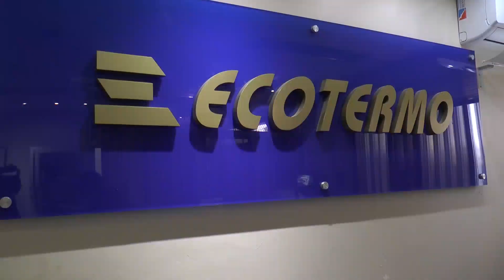Zabaleta recorrió con Marcos Di Palma una Pyme que retomó la producción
El intendente de Hurlingham visitó una empresa de termotanques que comenzó a producir a partir de las autorizaciones que el municipio solicitó a la provincia junto al diputado bonaerense Marcos Di Palma.